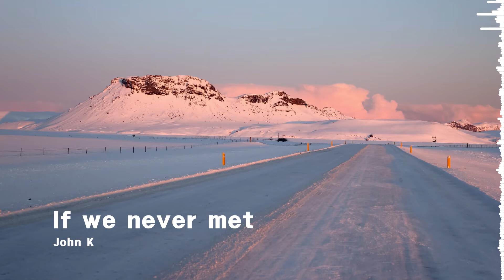줄여서디들노#14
디스코드에서 들으려고 만든 노래영상 #14